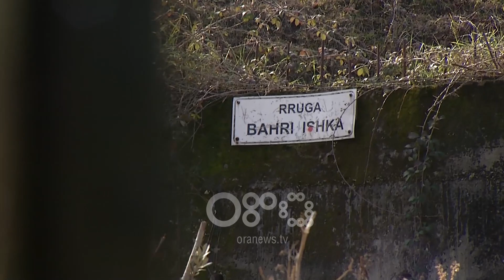Një ditë me Blerina Gjylametin, Ora News ndoqi takimet në zonën elektorale të deputetes